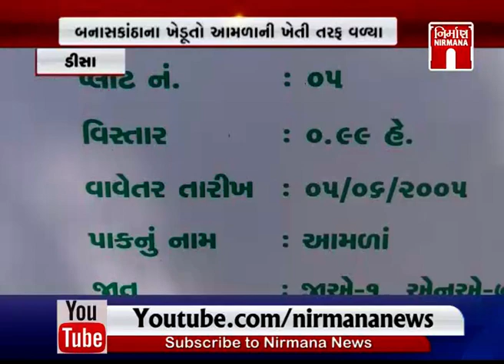Deesa માં આમળાની ખેતી ખેડૂતો માટે ફાયદાકારક કોરોનામાં આંબળા ખુબ ઉપયોગી । Nirmananews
Deesa માં આમળાની ખેતી ખેડૂતો માટે ફાયદાકારક કોરોનામાં આંબળા ખુબ ઉપયોગી । Nirmananews watch live news on :